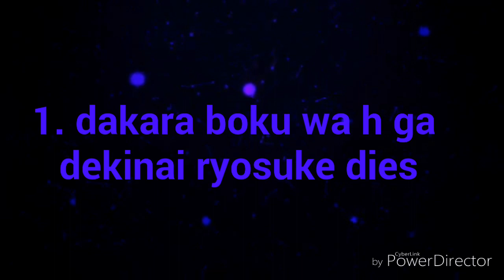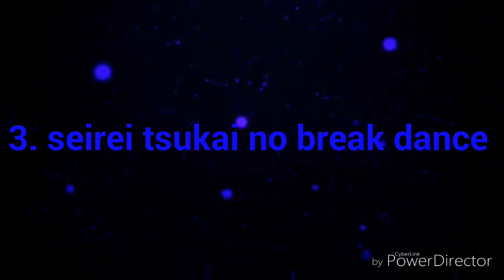เเนะนำอนิเมะเเนว แฟนตาซีฮาเร็ม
Videoนี้นผมใช้เวลาตัดต่อเป็นเวลา5-6ชั้วโมงถ้าใครเห็นใจผมก็ออย่าลืมกด

⏩Lkie
กันด้วยนะครับ ^_^
ชื่อเพลงครับ
1. Alan Walker Spectre
2. Tobu Hope

รายชื่ออนิเมะครับ⬇⬇⬇
1. dakara boku wa h ga
 dekinai ryosuke dies
2. Omamori Himari
3. seirei tsukai no break dance
4. Seikon No Qwaser
5. Juuou Mujin No Fafnir
6. monster musume
7. seikoku no dragonar
8. Nyan koi
9. rakudai kishi no cavalry
10. gakusen toshi asterisk